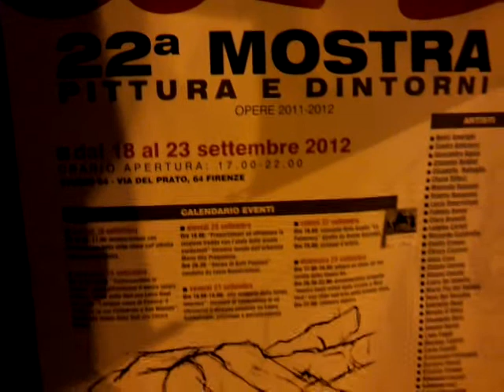Qik - Mostra pittura Studio 64 aFirenze by Sesto Tv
Streamed by Sesto Tv in Firenze, Italia. Qik is the fastest way to upload videos to YouTube from your mobile phone.